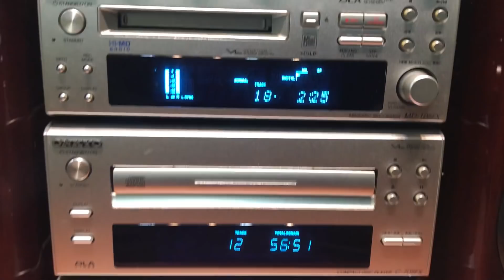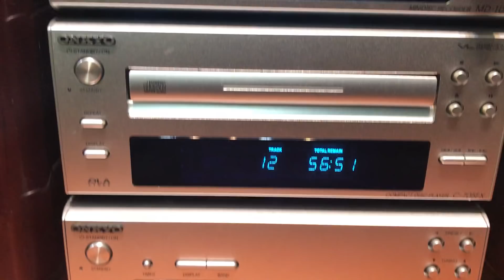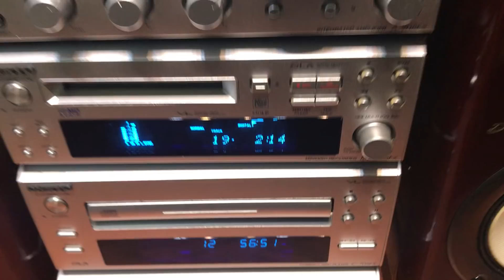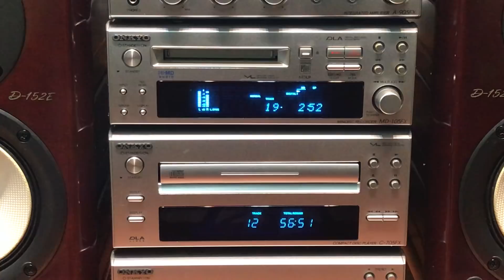Onkyo Intec 205 Series 905FX | Dàn mini siêu đẳng cấp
ĐÃ GIAO LƯU! ĐÃ GIAO LƯU!  ĐÃ GIAO LƯU!  ĐÃ GIAO LƯU!
Onkyo_905FX - Trùm cuối dòng Intech 205 của hãng.
✔️Hàng về bộ dàn âm thanh mini Onkyo 905FX - Phiên bản đặc biệt và hết số của dòng 205 của hãng.
✔️Đây là model cao cấp nhất của hãng với đèn hiển thị màu xanh dương, cặp loa phối ghép là cặp D152E.
✔️Dòng Intech 205 có rất nhiều mã nên các bác chú ý nhé, đây là model cao cấp nhất. Chất âm tốt hơn hẳn đàn anh Onkyo 922 nhé!
✔️Hàng về 4 thớt hoạt động chuẩn chỉ hoàn hảo, voc dáng mini nhưng nội thất cực gấu. Đặc biệt thớt MD 105FX thuộc dòng Hi-MD Audio được giới chơi MD đánh giá rất cao.
✔️FM của bộ này bắt tới 108mHz bắt hết các sóng ở VN, Ampli hỗ trợ 5 đường vào tha hồ phối ghép và chơi nhạc.
✔️Cặp loa bóng đỏ mới lạ người, trùng serial đủ ecang tiếng bass uy lực màng loa làm bằng sợi carbon.
✔️Là dòng mini nhưng chất âm rất tốt chơi đa thể loại và xuất sắc trong các dòng nhạc trữ tình và nhạc Bass mạnh.
📌Phụ kiện: dàn 4 thớt cặp loa zin đủ khiển zin
📌Clip test: Đang cập nhập.
📌Đ/c: Số 6 ngõ 139 - Yên Xá - Thanh Trì - Hà Nội (Sau viện 103 Hà Đông)